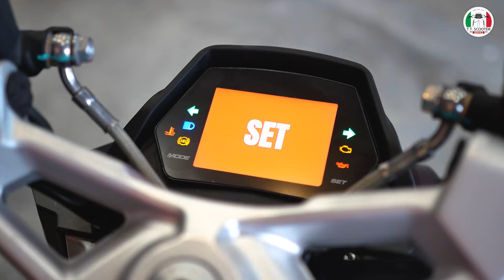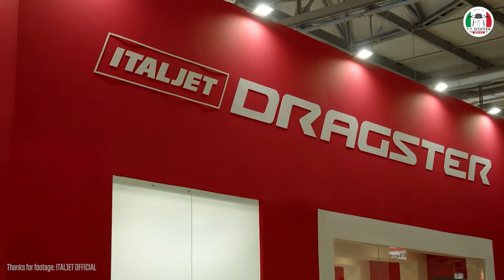EP.1 คุ้มไหม? กับค่าตัวเท่านี้ พี่บิ๊กมีคำตอบ!!! | ITALJET สาขาธนบุรี BY T.T.SCOOTER SERVICE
บริการ & เซอร์วิส
🛵  จำหน่าย และ ติดตั้งอุปกรณ์แต่ง NEW VESPA
🛵  เช็คอาการเบื้องต้นฟรี 25 รายการ
🛵  เช็คระยะ เปลี่ยนถ่ายของเหลว
🛵  เปลี่ยน และทำความสะอาดห้องสายพาน
🛵  ซ่อมNEW VESPA จบทุกอาการ
🛵  ซ่อมสี และตัวถังรถ NEW VESPA
🌐ที่อยู่: 278 ถ.ประชาธิปก เขตธนบุรี กทม
(หน้าปากซอย ประชาธิปก6)
⏰เวลาทำการ: 10:00-20:00 (ทุกวัน)